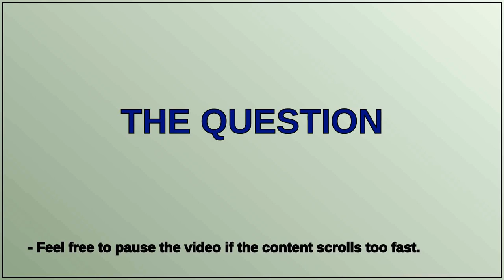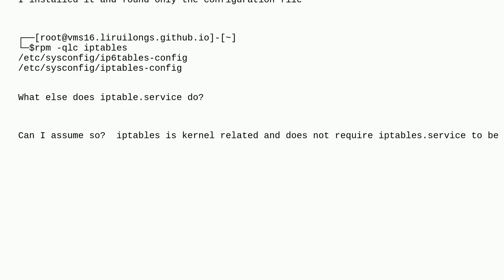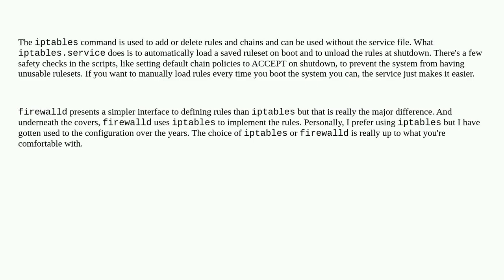What is the difference between the iptables command and iptables.service? Or what is the signific...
What is the difference between the iptables command and iptables.service? Or what is the significance of iptables.service?

A special thanks goes out to the community

  iptables linux